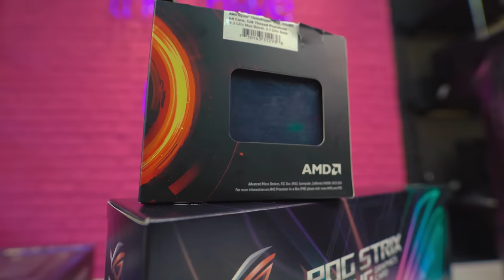O'ZBEKISTONDAGI ENG KUCHLI KOMP 2021! / СОБРАЛИ СЕРВЕРНЫЙ ПК НА 64 ЯДЕРНОМ ЗВЕРЕ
Server uchun kompyuter:
ASUS Pro WS WRX80E-SAGE SE WIFI
AMD Ryzen Threadripper PRO 3995WX
Deep Cool CASTLE 360RGB v2
Corsair VENGEANCE RGB PRO DDR4 256GB - 4X64 3600MHz
SAMSUNG SSD 980 PRO 500GB
HDD 10TB Seagate 6Gb/s
ROG STRIX RTX3090
BeQuiet Straight Power 11 1000W 80 Plus Platinum
MPG SEKIRA 500X
Aziz Adilhodjaev / INSTAGRAM:
O’zingiz uchun maxsus parametrlarli kompyuter yig’dirmoqchimisiz? Unda bizning Directimizga yoki telegram sahifalarimizga murojat qiling. Biz sizga to’g’ri maslaxat bera olamiz☺️